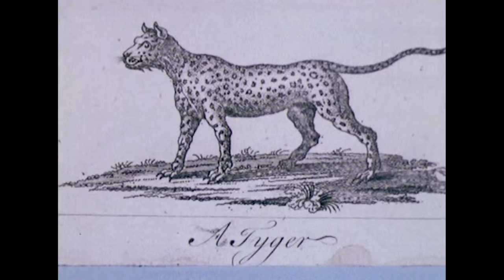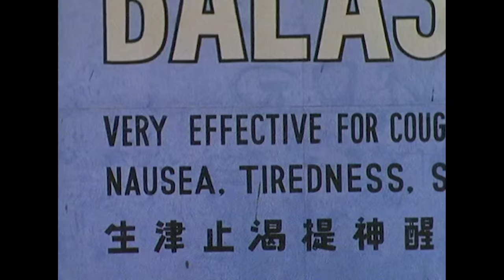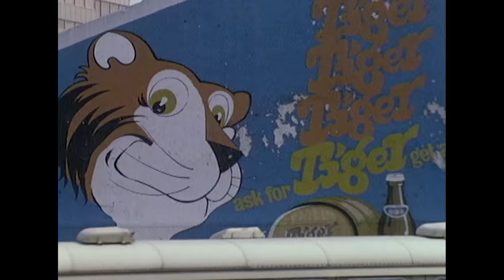This Is The Majestic Tiger Of Nepal | Our World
This study of the Bengal tiger in the lush forests of Nepal's Royal Chitawan National Park includes highlights of an expedition made to film the Indian tiger in the wild in order to draw attention to its plight as a threatened species, plus film shot at night of a tiger killing a buffalo and film of one of the last great tiger hunts of the British Raj.